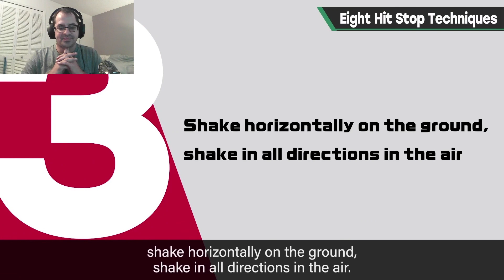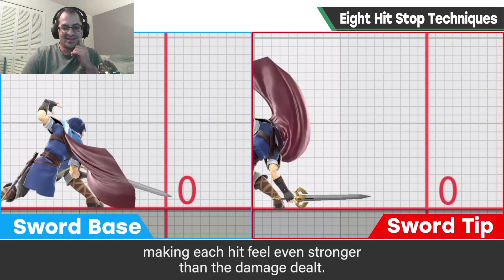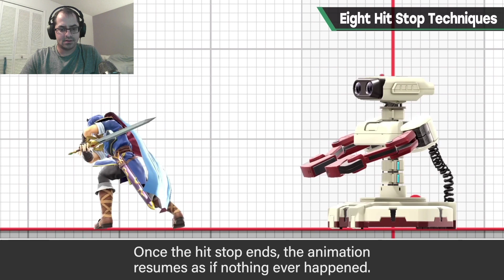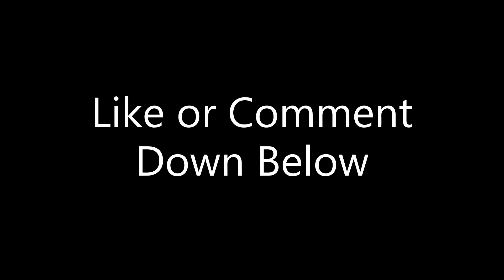Just A Gamer Reacts | Eight Hit Stop Techniques [Design Specifics]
Sakurai breaks down in amazing details the secrets behind hit stop in Smash Bros.